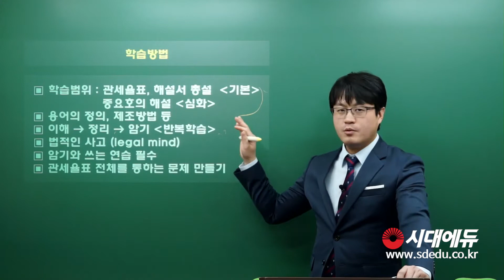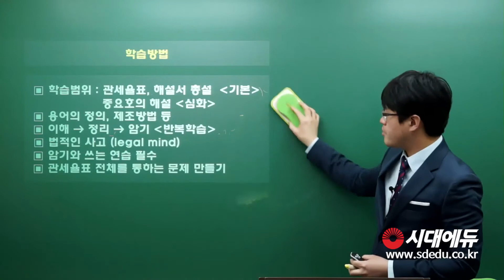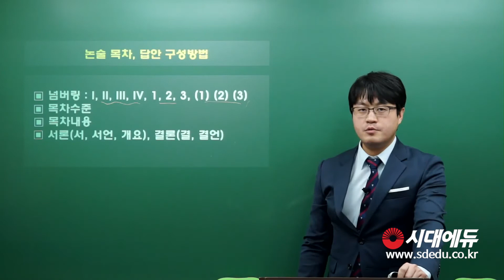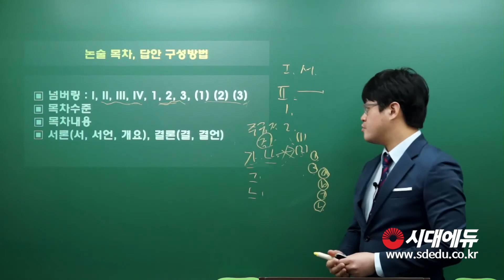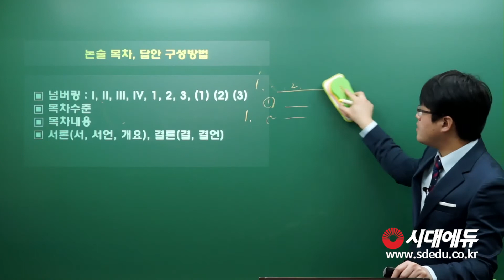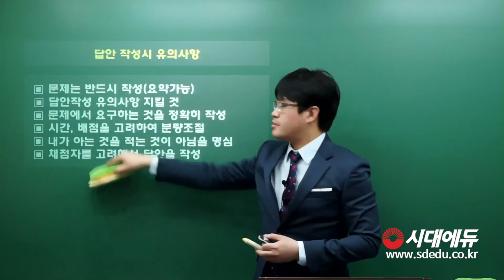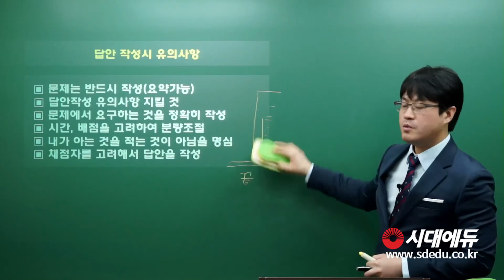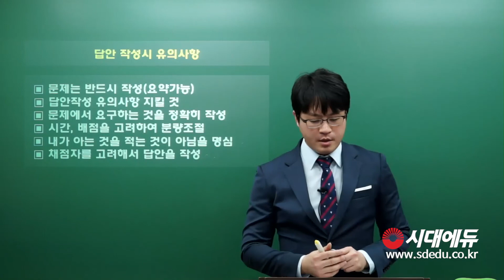시대에듀 관세사 2차 관세율표 기본이론 OT (유영웅T)